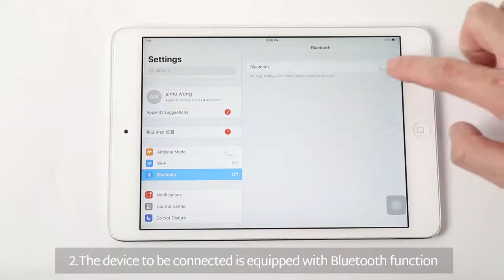How to use RK61 60% Wireless Mechanical Keyboard?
Guidelines on the use of the brand new version of the RK61 wireless keyboard.

Ultra-compact layout with 61 keys makes you a neat desktop with your organized gears on, even folks who have nothing to do with Minimalist will dive into its tiny practical design. Tips you might want to know is that a keyboard without Numpad is most FPS gamers’ choice, with more spaces left for mouse movements.